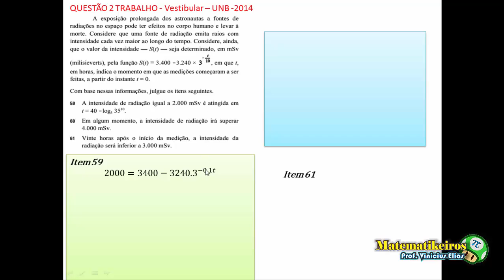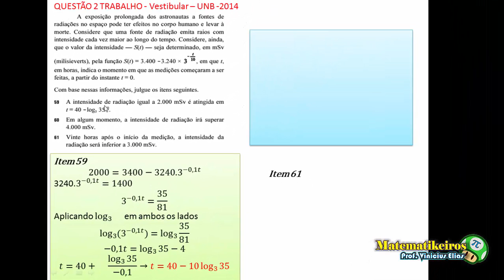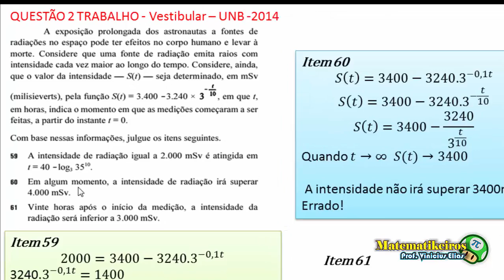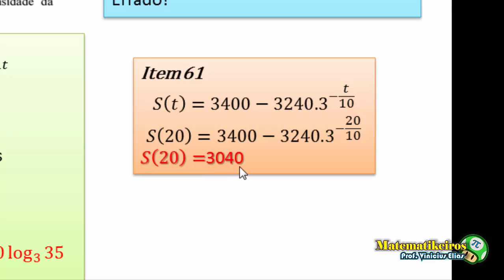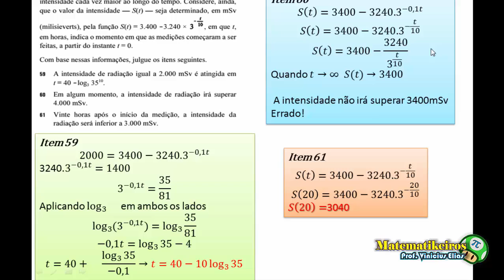Questão Resolvida VestibularUNB PAS2 - MATEMATIKEIROS - Prof. Vinicius Elias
Questão do Vestibular UNB 2014
A exposição dos astronautas a fontes de radiações no espaço pode ter efeitos no corpo humano e levar à morte. COnsidere que uma fonte emita raios...
59  A intensidade de radiação igual a 2000 mSv é atingida em t=40...